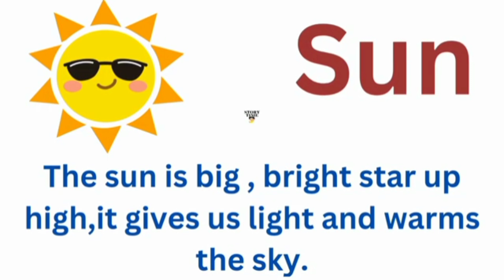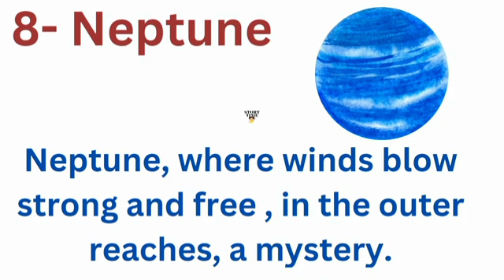Learn Planet Names for Kids 🌍| List of Planets in Solar System 🌚| All Planet Names in English🌑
Sun
Moon
Mercury
Venus
Earth
Mars
Jupiter
Saturn
Neptune
Plato

Learn planets names for kids, planet, planet names, planet shapes, planets, planets for kids, nursery rhymes, kids poems

planets, solar system, planets for kids, solar system for kids, english for children, english vocabulary for children, videos in english for kids